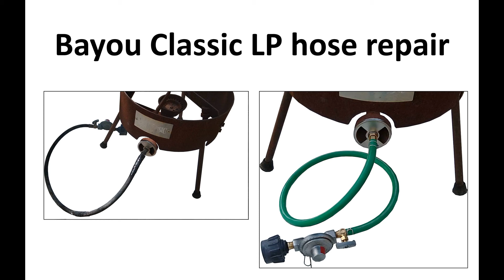Bayou Burner LP Hose Repair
How to replace the LP gas hose on a Bayou Classic reusing the brass fittings and regulator.

Where I found a new hose that would work as a replacement.

Tools I used:

Electric grinder
Hacksaw
Flathead screwdriver
Pliers
Needle nose pliers
Panel puller
Wire cutters
Heat gun

Supplies needed:

1/2 inch hose clamp or 16 gauge stainless wire (if using the DIY Wire Tension Tool to make your own clamp)
Masking tape (optional if cleaning the gas fittings)